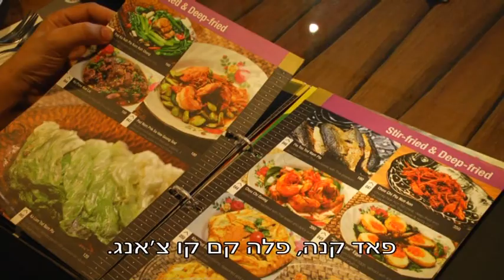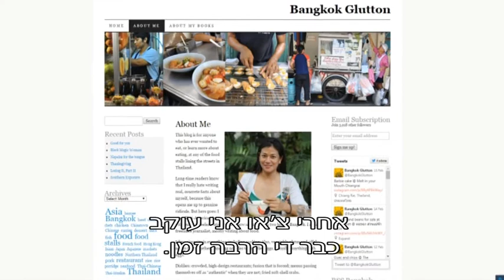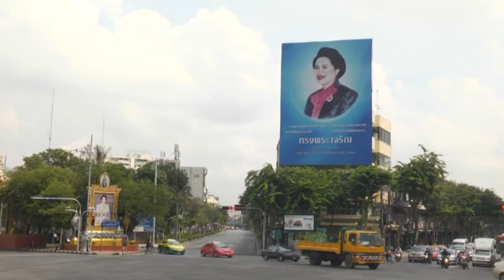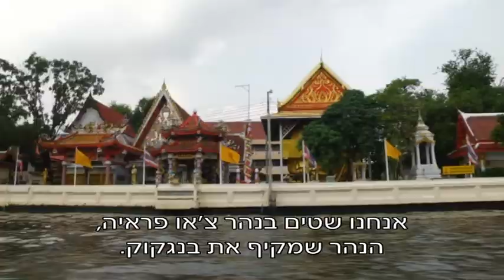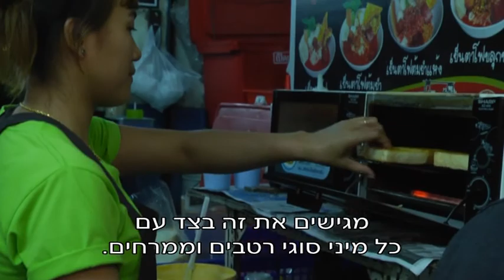טוק טוק - עוצרים לאכול במזרח - פרק 6